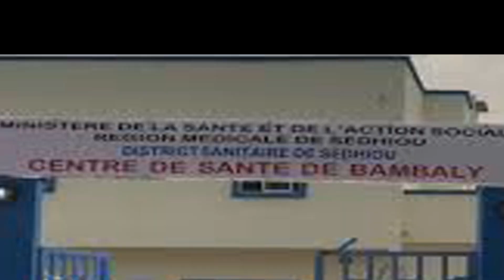Football player Sadie Mane's successful life story in Boro